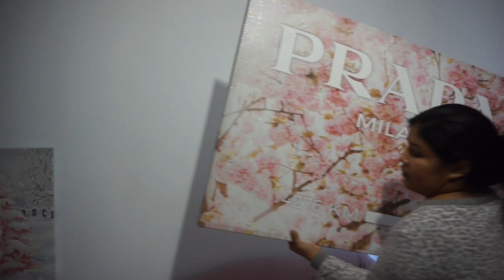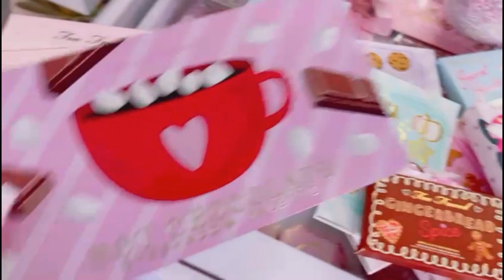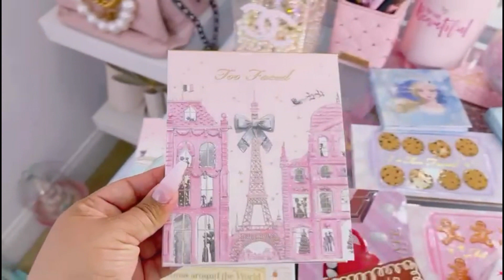Decorate w Me My Beauty Room for Pink Christmas 🎄💖❄️ 2022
Hey my Beautiful Glammies! Welcome Back! In today’s video I’m decorating my Beauty room for Pinkmas, yay! Xoxo 💗

Hola a Todos, bienvenidos de nuevo a mi canal hoy vamos a decorar mi Cuarto de Belleza Rosa para esta Navidad 2022 y si les gusta este tipo de videos déjenme un dedo para arriba! 💖

🛍 Follow me in my New LTK, more Product Linked Here/ Hay más productos por acá ⬇️